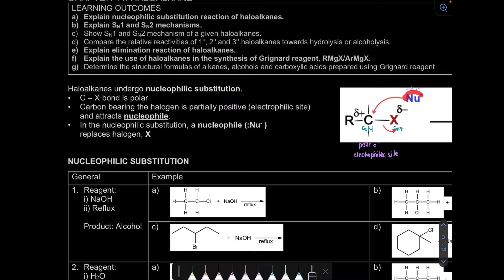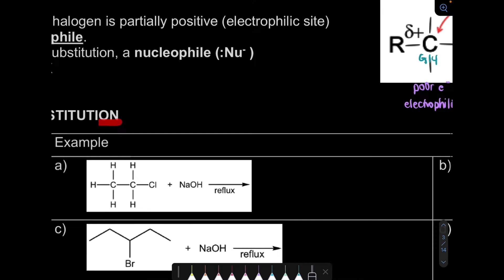7.2 Chemical Properties - Nucleophilic Substitution 1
Learning Outcome
7.2 a) Explain nucleophilic substitution reaction of haloalkanes.

0:00 Introduction
2:10 Nucleophile
2:26 NaOH
4:55 H₂O
6:07 Alcohol / ROH
7:01 Example a
7:52 Example b
8:35 Example c
9:12 Example d
9:49 Example f
10:26 NaOR
11:47 Example a
12:26 Example b
13:17 Example f